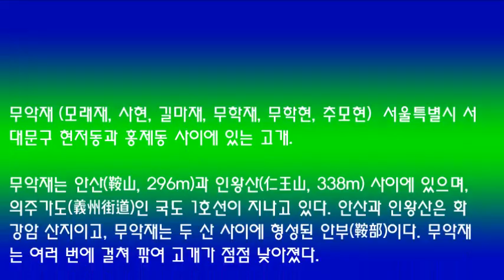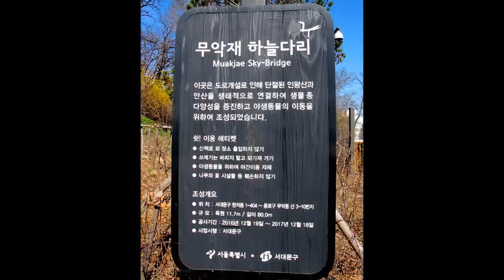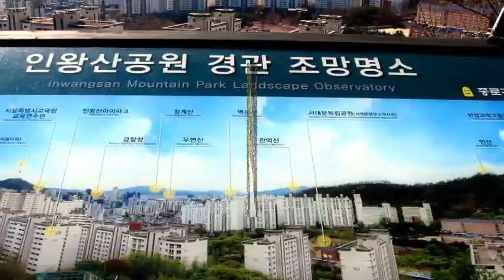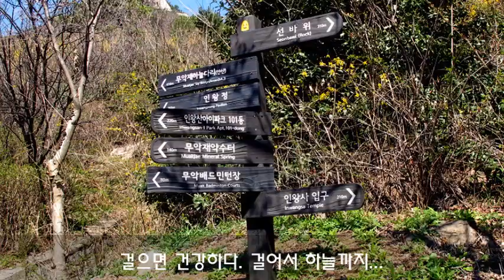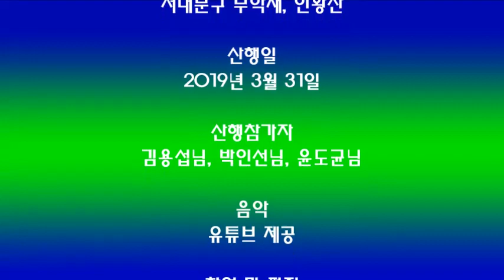걸으면 건강하다 걸어서 하늘까지 "무악재, 인왕산 꽃바람 산행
◈ 산행일시 : 2019년 4월 1일 월
◈ 산 행 지 : 무악재, 인왕산
◈ 산행코스 : 독립문역 4번출구-무악재하늘다리 – 인왕정 – 인왕산전망대 – 한양도성 – 인왕사 - 문역 – 사직터널 – 광화문광장 – 청계천 – 세운상가 - 광장시장
◈ 산행인원 : 3명
◈ 산행시간 : 약 5시간

무악재  모래재, 사현, 길마재, 무학재, 무학현, 추모현 / 서울특별시 서대문구 현저동과 홍제동 사이에 있는 고개.

무악재는 안산 鞍山, 296m과 인왕산 仁王山, 338m 사이에 있으며, 의주가도 義州街道인 국도 1호선이 지나고 있다. 안산과 인왕산은 화강암 산지이고, 무악재는 두 산 사이에 형성된 안부 鞍部이다. 무악재는 여러 번에 걸쳐 깎여 고개가 점점 낮아졌다.

무악재는 조선 태조 이성계가 개성에서 한양으로 도읍을 옮기기 전에는 모래재 또는 사현 沙峴이라고 불렸다. 또 말안장 같은 안산 기슭을 따라 넘는 고개라고 하여 길마재라고도 불렸다.

무악재라고 불리게 된 것은 조선 초기에 도읍을 정하면서 풍수지리설의 영향을 받았기 때문이다. 즉, 삼각산 三角山의 인수봉이 어린 아이를 업고 나가는 모양이라고 하여 이것을 막기 위한 방편으로 안산을 어머니의 산으로 삼아 무악 毋岳이라 하고, 이 고개를 무악재라고 하였던 것이다.

또한 별칭으로 무학재 또는 무학현이라고도 한다. 이는 이성계가 하륜 河崙의 건의에 따라 무악의 남쪽을 도읍으로 정하려고 하였으나 일부에서 명당이 좁다고 반대를 하였고, 결국 무학대사 無學大師의 의견에 따라 북악산 밑으로 결정되었기 때문이다.

한편 영조는 부왕 숙종의 능인 명릉 明陵의 역사를 시작하고, 이 고개에 올라서서 명릉을 바라보며 고개의 이름을 추모현 追慕峴이라고 하였다. 명릉은 경기도 고양시 덕양구 용두동의 서오릉 안에 자리잡고 있다.

무악의 정상에는 조선시대의 봉화터가 두 군데 있다. 이곳의 봉화대는 평안도·황해도는 물론, 부산·회령까지 급보를 전하였다. 무악재는 조선시대에 의주와 통하는 주요 교통로였고, 지금도 서울 시내와 서대문 외곽을 연결하는 주요 고개이다